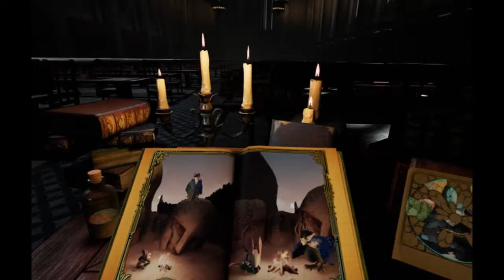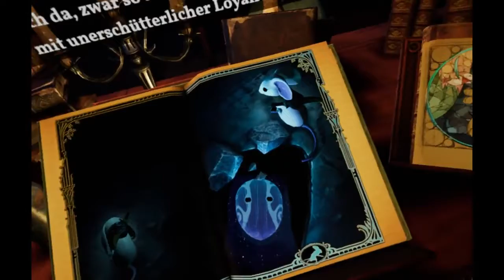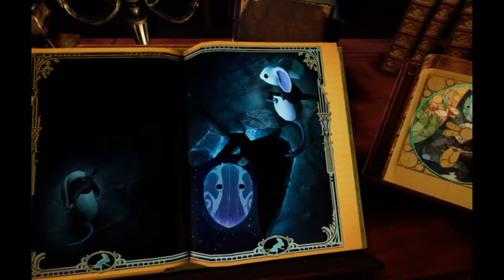Moss Longplay Playstation VR